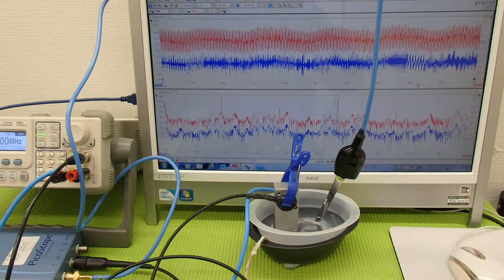超音波の発振制御技術実験 ultrasonic-labo